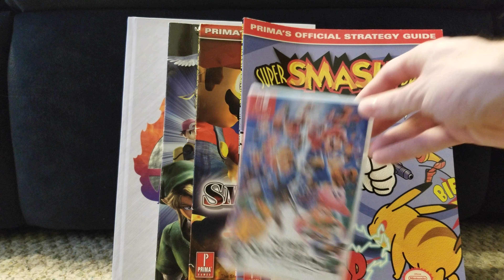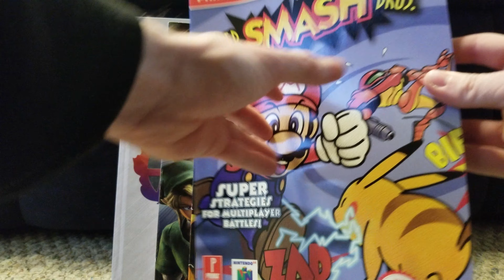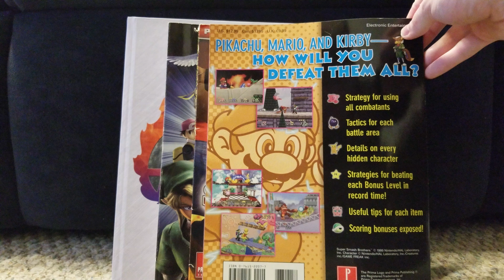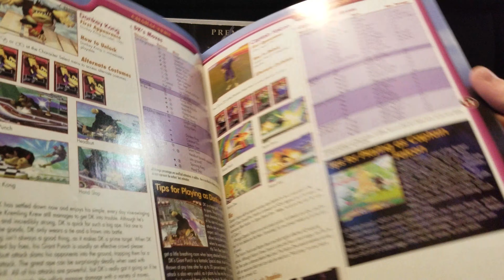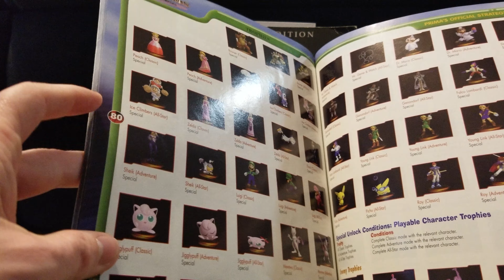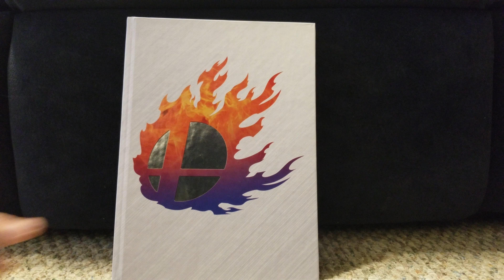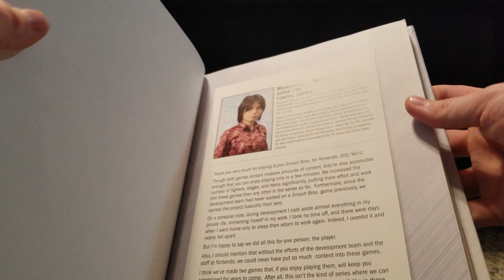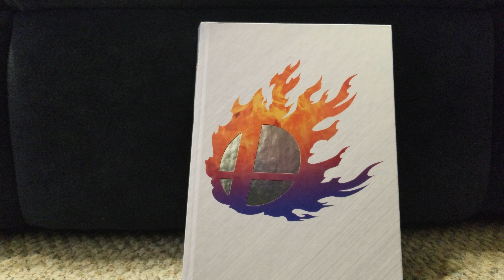Looking through Super Smash Bros. Prima Guidebooks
Guidebooks are awesome. Just looking through the guidebooks before Ultimate comes out.